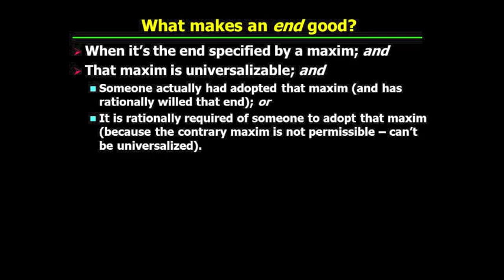PHI321_Mandle_22_Part4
Kant's Groundwork to the Metaphysics of Morals: What Makes the End Good.